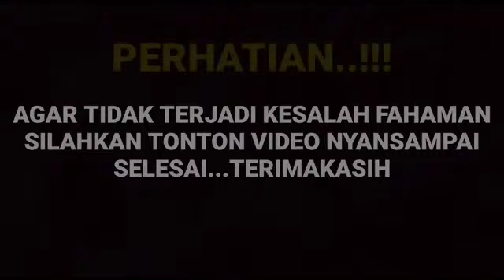Fakta terungkap di siang ini mengejutkan bocoran dari ayanda dan ibunda arya saloka yang aka segera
__SEKIAN & TERIMAKASIH___